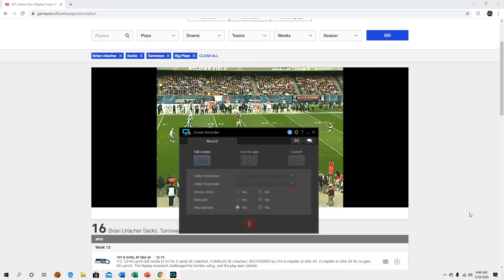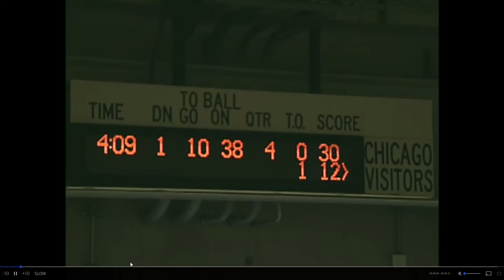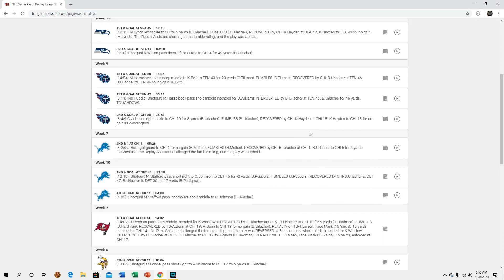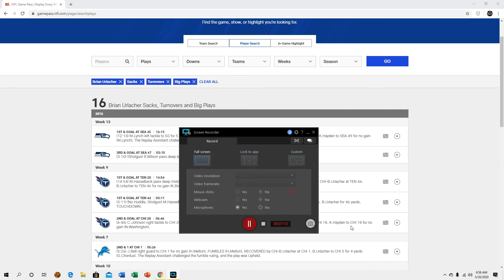Brian Urlacher throwback film session